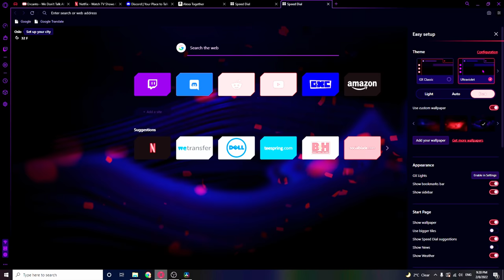When Super bowl has WAY TOO MANY ads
The Opera GX Gaming Browser comes complete with Twitch & Discord integration. What more could you need?

I will make this sketch again with a budget sometime. Haha this didn't do it justice.